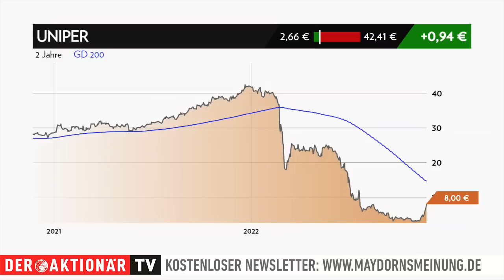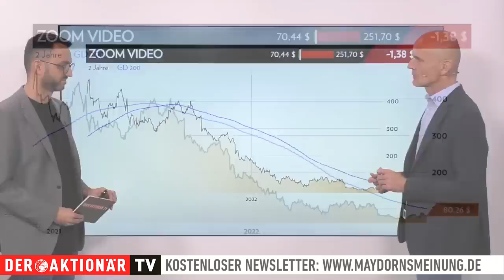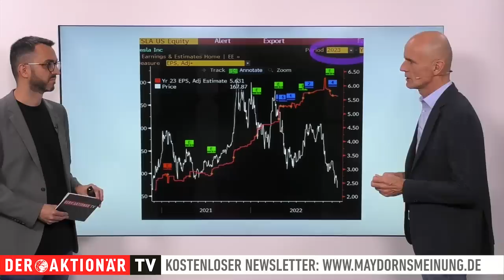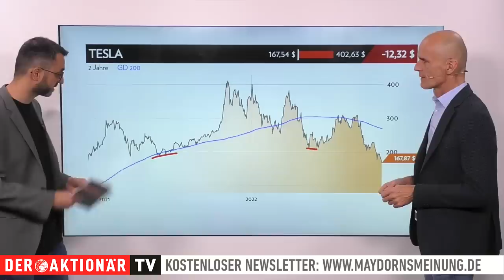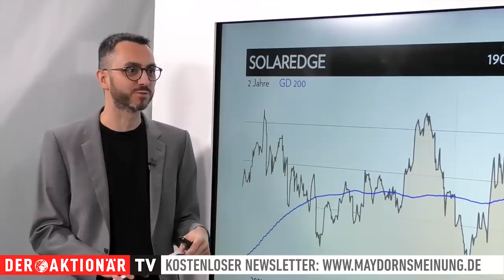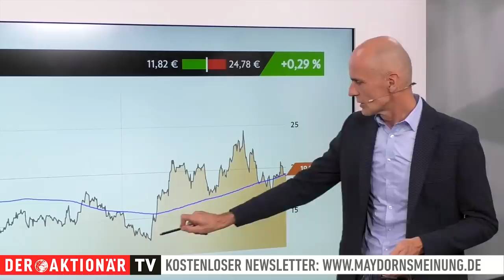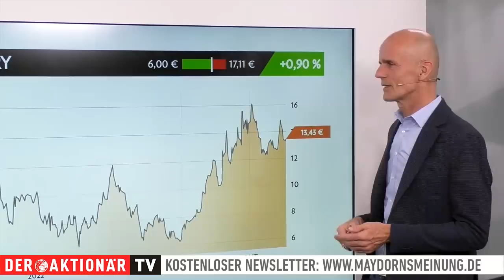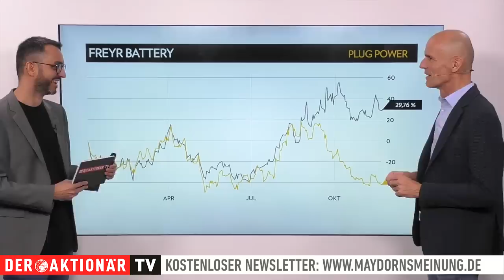Maydorns Meinung: Uniper, Zoom Video, Tesla, BYD, SunPower, SolarEdge, Encavis, Freyr, Plug Power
In dieser Ausgabe geht es um Uniper, Zoom Video, Tesla, BYD, SunPower, SolarEdge, Encavis, Freyr Battery und Plug Power.

00:00 Intro
01:27 Uniper
03:23 Zoom Video
05:32 Tesla
09:36 BYD
11:12 SunPower
12:35 SolarEdge
14:02 Encavis
16:12 Freyr Battery
17:53 Plug Power
19:27 Freyr vs. Plug

Spannende Börsenthemen und aussichtsreiche Aktien gibt es auch von Dienstag bis Freitag in Alfred Maydorns kostenfreiem Newsletter "maydornsmeinung". Tragen Sie sich einfach in den Verteiler ein.